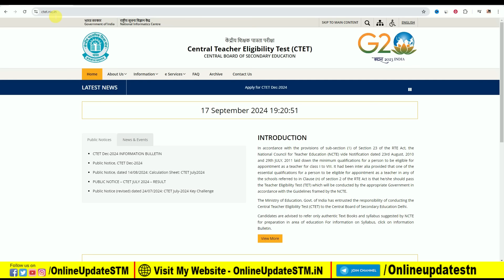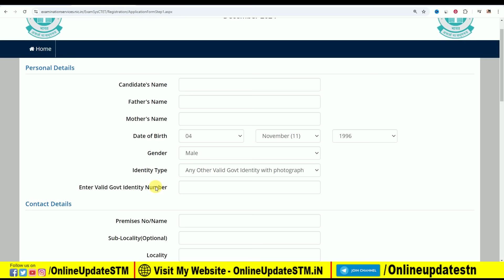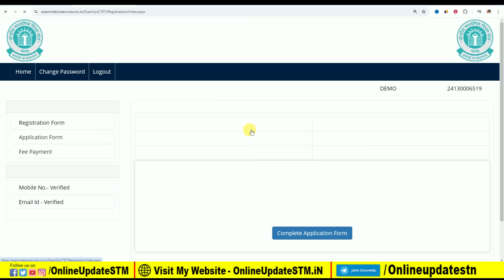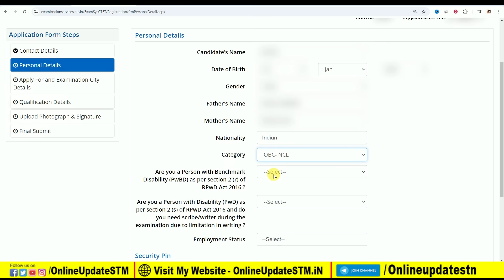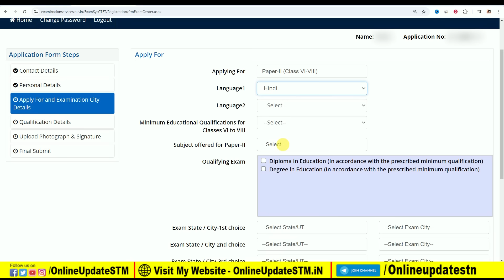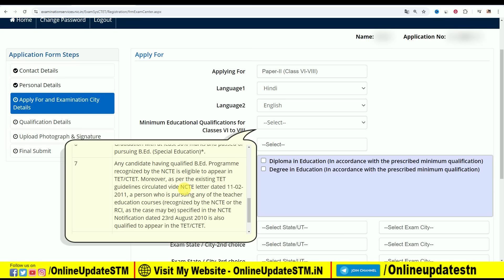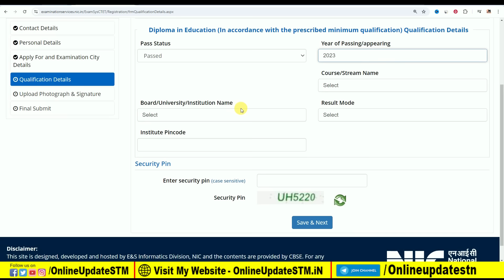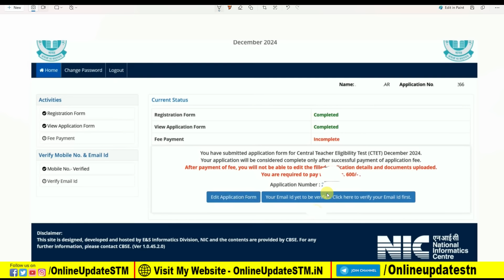CTET December 2024 Online Form Kaise Bhare | How to Apply CTET Dec 2024 Online Form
Hi
Dosto Aaj Ki Is Video Me Maine Aapko Ye Bataya Hai CTET December 2024 Online Form Kaise Bhare | How to Apply CTET Dec 2024 Online Form | ctet form 2024 Ummeed Hai Aapko Ye Video Bahut Pasand Aayegi

Queries Solved:
CTET December 2024 Online Form Kaise Bhare
CTET Dec 2024 Online Form Kaise Bhare
How to Apply CTET Dec 2024 Online Form
ctet form 2024
ctet december form fill up 2024
CTET Dec 2024 Online Form
How to fill CTET Dec 2024 Online Form
CTET Dec 2024 Form,ctet ka form kaise bhare
how to fill ctet form 2024,ctet form fill up 2024

Important Vidoes-

MY EQUIPMENTS :
Camera Canon 200D Mark 2
50mm Lens
Camera Tripod